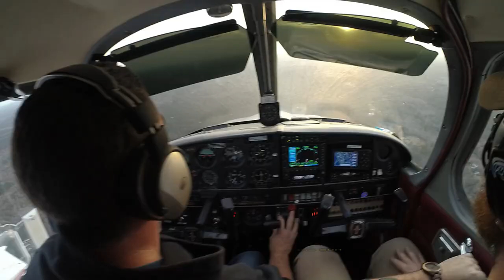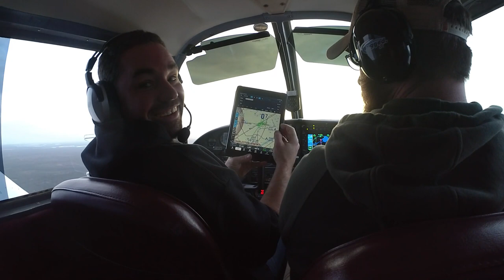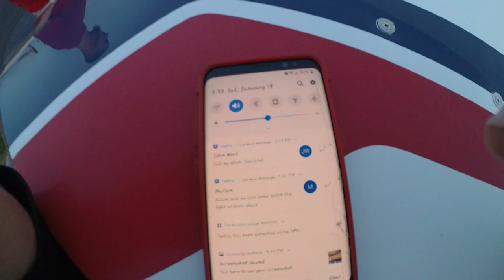Operation snack drop from a plane!!!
More shenanigans.. Last minute thought to drop off a care package to a buddy that was hiking.. Except were going to do it from 500feet out of an airplane!?! The story at the end was just the cherry on top.